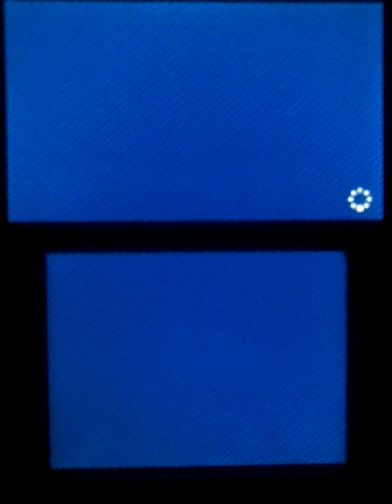Mario Party Star Rush Episode 4